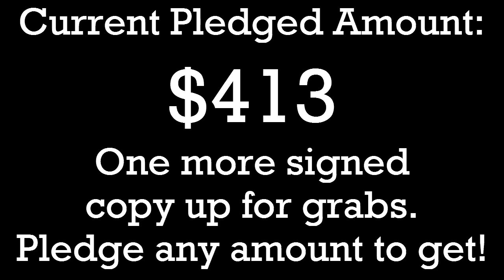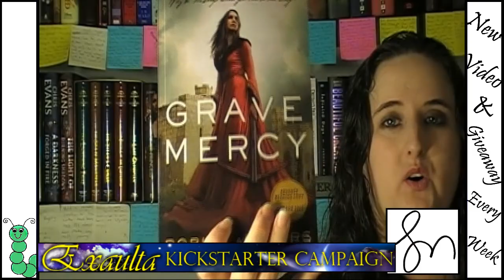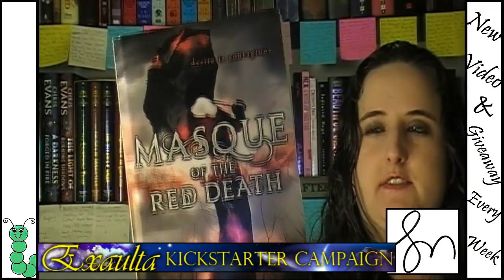Jumbo BOOK HAUL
This is a book haul that features mostly ARCs. All of which I am very excited about and look how much shorter the video turned out to be when I don't have any signatures to show you.